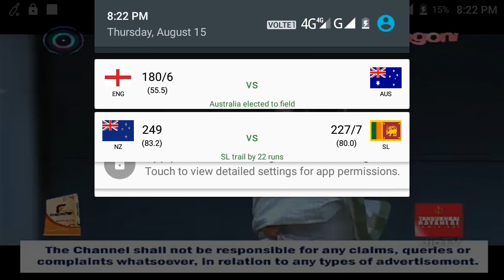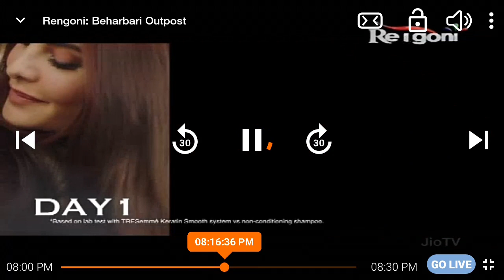Beharbari outpost today episode // Ep -1524 // 15 Aug 2019// Independent day special //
Jai Hind dosto // Jai Aii Axom //